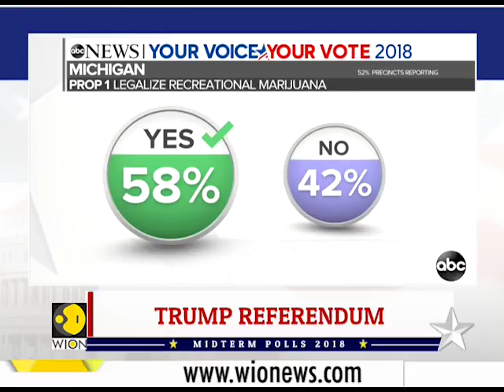US midterm polls: Republicans to hold the Senate while Democrats make gains in House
Republicans will hold the Senate while Democrats make gains in House. Watch the video to know more.